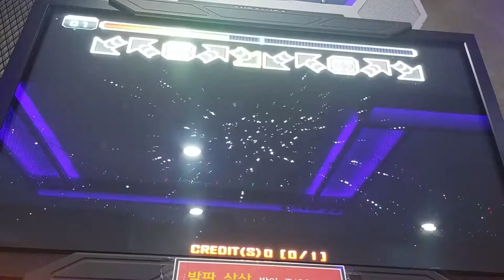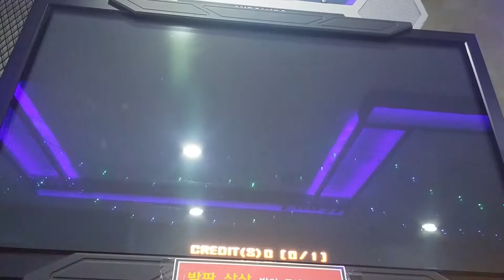[PUMP IT UP PRIME V1.00.0] Requiem D19